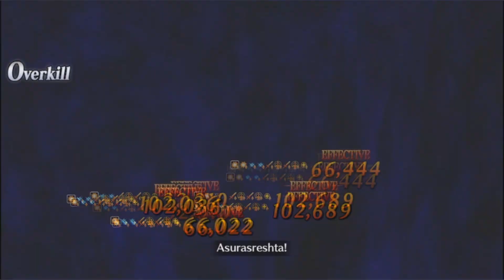Karnamas - Super Heavyweight 3t (Full Bonus) [F/GO NA]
Hello dear masters! In this video I'll show you the team I used for Super Heavyweight at The Glorious Path to Santa Claus - The Sealed Christmas Present event. This is the best node to farm all the material. I hope you like it!
Thanks @KiyoshiKurokawaCh for the reference video.

The Glorious Path to Santa Claus - The Sealed Christmas Present - [Merry Roadwork - Super Heavyweight]